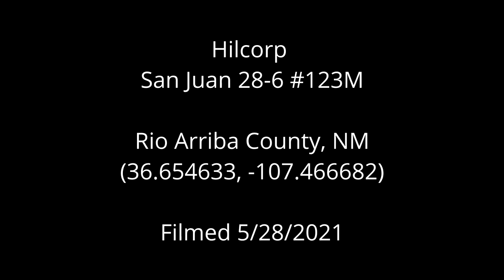Hilcorp San Juan 28-6 No. 123M, Rio Arriba County, NM (May 2021)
Hilcorp
San Juan 28-6
Rio Arriba County, NM
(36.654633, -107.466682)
Filmed5/28/2021